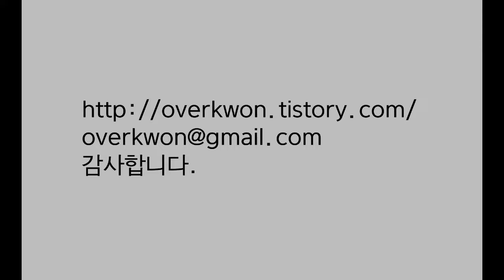연희동에서 만난 닥스훈트 그리는 방법(How to draw a dachshund that I met in Yeonhui-dong)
[오버권 drawing story]연희동에서 만난 닥스훈트 그리는 방법

이번 영상은 서울 연희동에서 만난 닥스훈트를 그리는 과정과 그에 대한 이야기를 담고 있습니다.

감사합니다.^^

[Overkwon drawing story]How to draw a dachshund that I met in Yeonhui-dong

This video tells the process of drawing a dachshund that we met in Yeonhui-dong, Seoul, and the story of it.